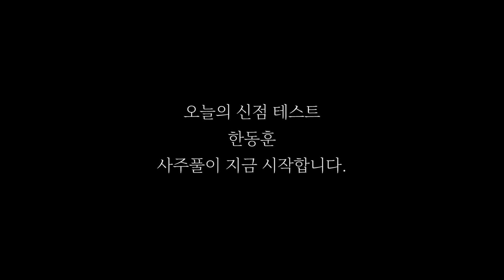''죄없는 사람 죽일려다가 지가 죽겠는데?!'' 무당한테 한동훈 사주만 드리고 앞으로의 운기를 묻자.. 이재명 한동훈 둘중 하나는 죽는다?! 한동훈 김건희 윤석열 신점 사주풀이